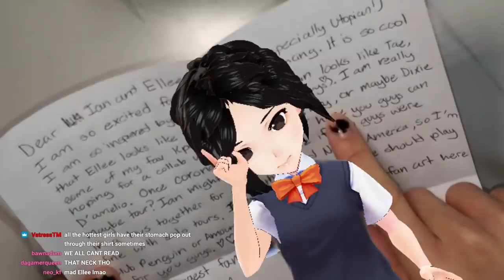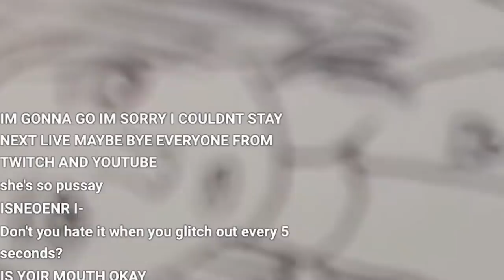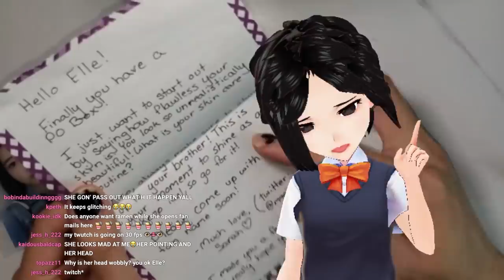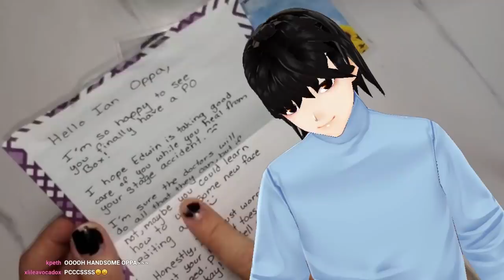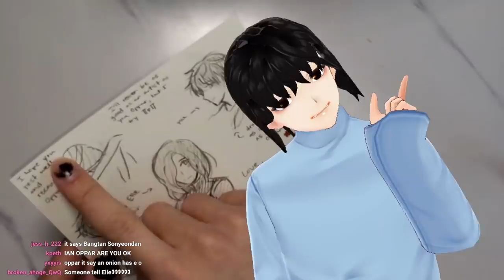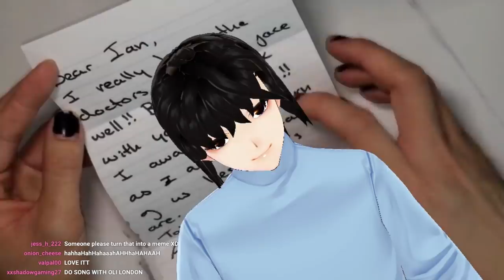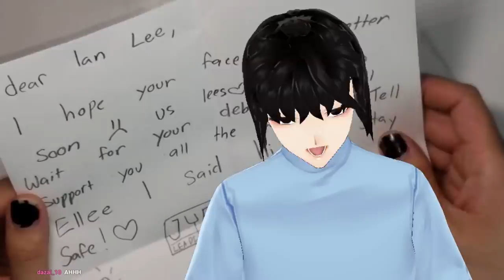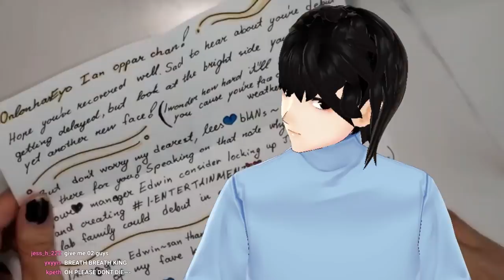I Opened a PO Box for a Fake Kpop Idol and he ACTUALLY got Fanmail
Ian Lee is feeling loved by all the Lees💙bIANs

S7K4R5
Saskatoon, SK, Canada

wow ian and ellee are so happy that there are real people that would send them nice messages and gifts. ian really liked the bag that one of his fans sent him to put over his head when he goes out in public. who needs filters when you can cover up all your imperfections with a knitted bag! ellee hopes that by being a beauty influencer she’ll gain enough of a following to beat ian in how many fan letters they can get. she’s just a sponsor and a face filter away from being the next CGI beauty guru/Vtuber on hololive.